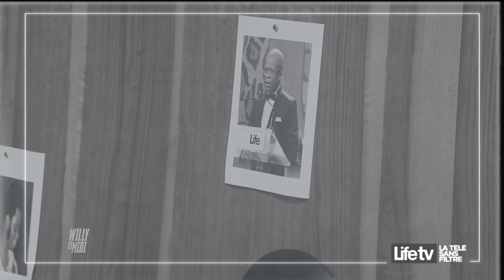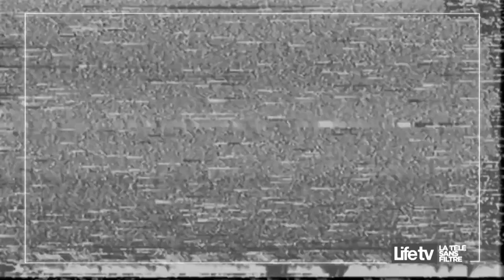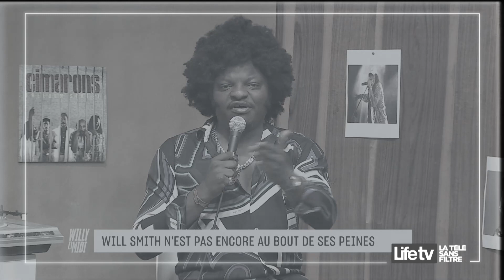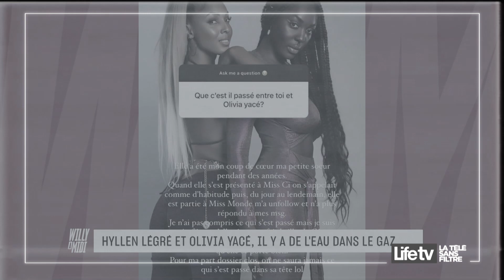Hyllen Legre et Olivia Yacé, il y a de l'eau dans le gaz ?